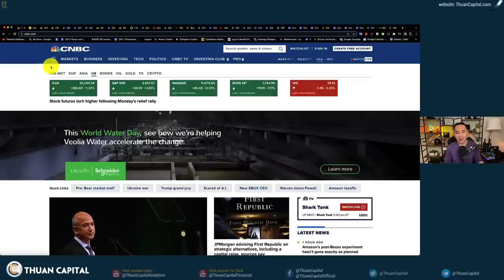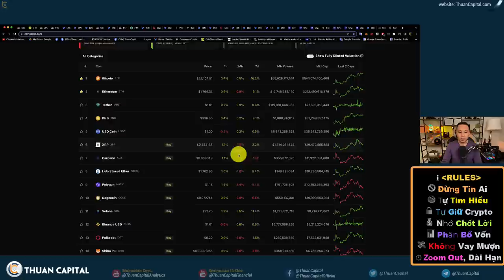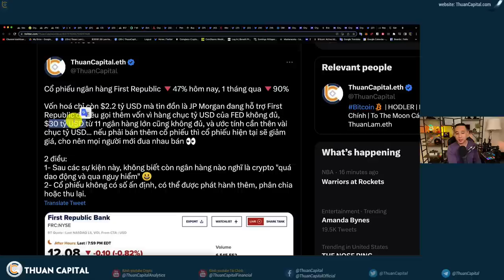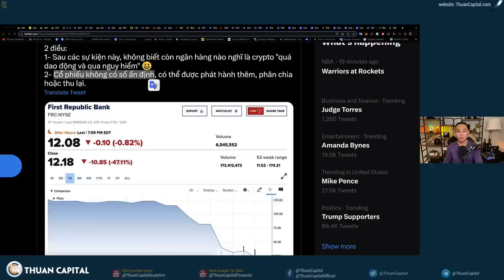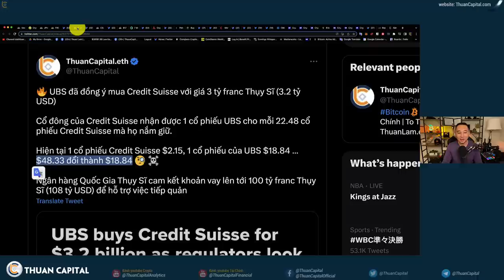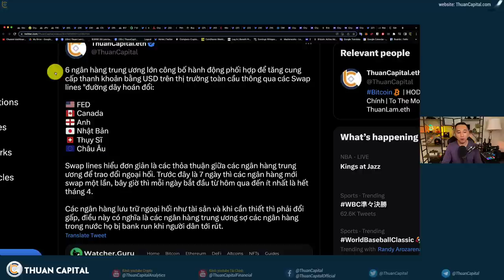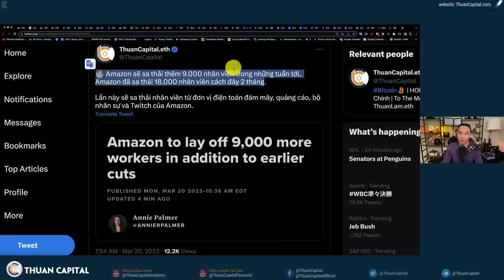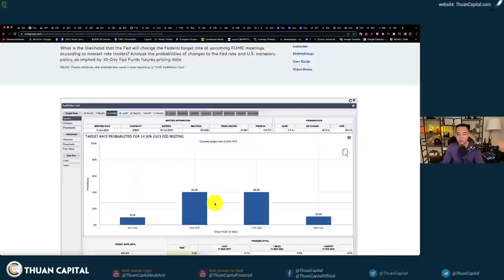1560 (Part 1) Bitcoin Tăng Không Tưởng Thời Điểm Khó Khăn | Cổ Phiếu Các Ngân Hàng Dao Động Hơn BTC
⏱️ TIMESTAMPS
00:00 Vàng và Bitcoin tăng, dầu vẫn dưới $70. Chưa tới 2 tuần từ $19k lên $28k đó là sự tăng trưởng vượt bậc của
04:33 - Chứng khoán First Republic giảm 1 tháng qua 🔻90%
11:52 - UBS đã đồng ý mua Credit Suisse với giá 3 tỷ franc Thụy Sĩ (3.2 tỷ USD)
16:02 - 6 ngân hàng trung ương lớn công bố hành động phối hợp để tăng cung cấp thanh khoản bằng USD trên thị trường toàn cầu thông qua các Swap lines - đường dây hoán đổi
18:42 - Amazon sẽ sa thải thêm 9.000 nhân viên trong những tuần tới, Amazon đã sa thải 18.000 nhân viên cách đây 2 tháng.
19:13 - Fed sẽ họp trong hơn 1 ngày tới